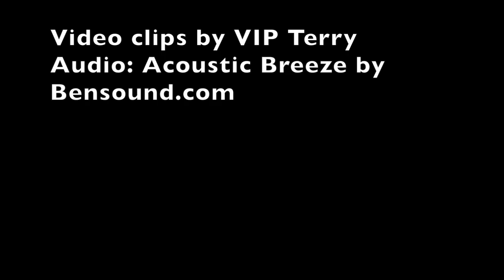The Paterson Great Falls clad in Snow.